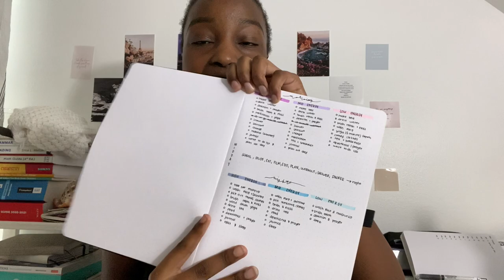how to become *that* girl | healthy sustainable aesthetic lifestyle part 1: creating routines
how to become *that* girl | healthy sustainable aesthetic lifestyle part 1: creating routines | high, mid, and low energy routines for everyday life.

FAQ:
name: mariana kebaso
age: 15 (at time of upload)
zodiac sign: aquarius
camera: iPhone 11
editing software: final cut pro x

with love, mariana